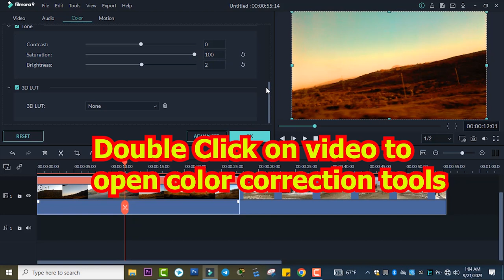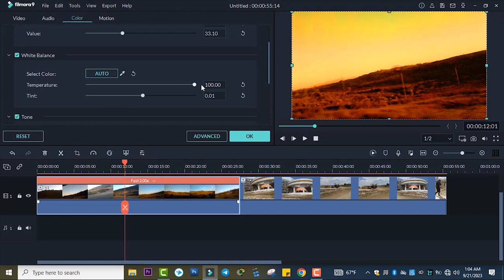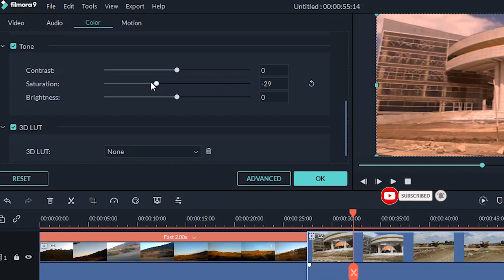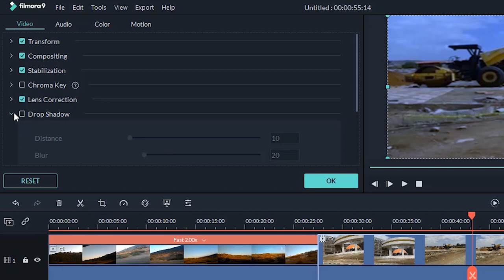how to make color grading before and after in wondershare filmora Part1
color grading in filmora 9
In this tutorial, I will show you how to color grade your footage in Filmora 9. Learn how to use color correction and color grading in Filmora Video Editor. Color grade any shot like a pro!

wondershare filmora color grading
filmora colour grading
filmora 9 color correction
color correction filmora
grading film
video color correction
cinematic color grading
video colour correction